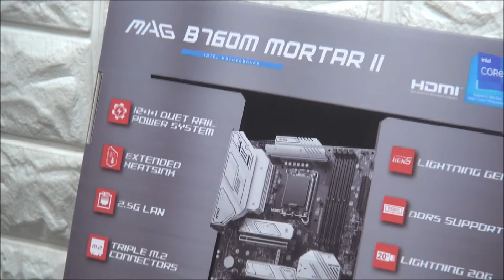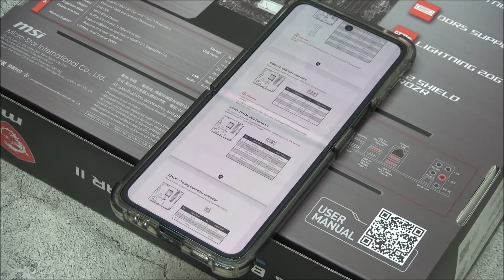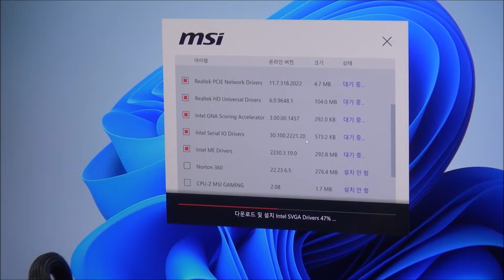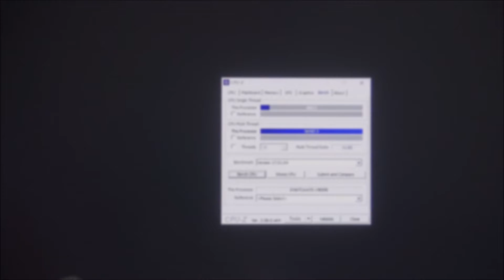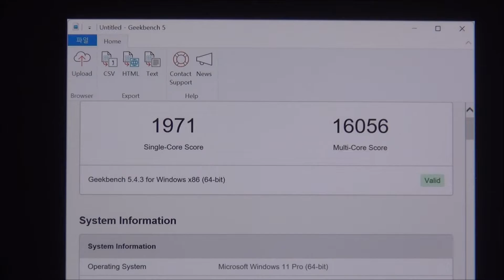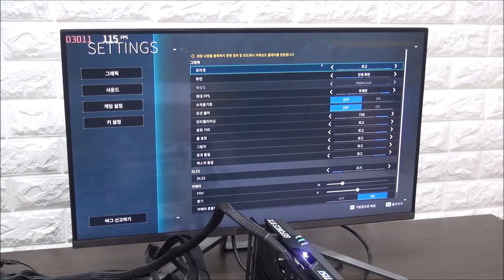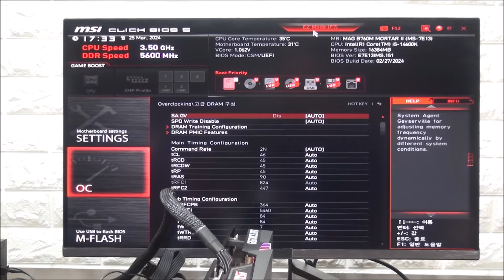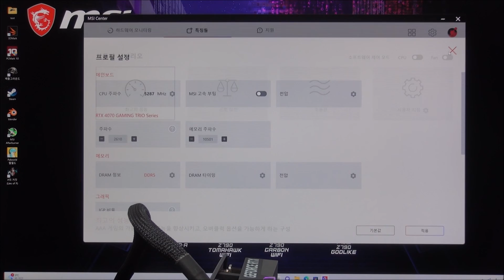14세대 인텔코어 완벽지원 국민 메인보드, MSI MAG B760M 박격포 II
전작대비 M.2 슬롯을 늘리고 메모리 부분도 업그레이드 했음에도 가격이 비슷한 것을 확인할 수 있었다. 자연스럽게 기존 박격포 시리즈의 자리를 이어갈 것으로 예상된다. (Wi-Fi를 지원하지 않는점이 단점일 수 있으나 그만큼 가격이 저렴하다. 고급형 B760 메인보드 지만 합리적인 가격에 구입할 수 있다.)

본문에서 언급한 것과 같이 14700K 나 14900K를 사용한다면 Z790 칩셋이 설치된 메인보드 사용을 권장한다. 리뷰를 진행한 14400 이나 14700 과 같은 노멀 프로세서에 적합하며 K프로세서의 경우 14600K 정도는 무난하게 사용할 수 있다.

MSI MAG B760M 박격포 II는 테스트에서 확인한 것과 같이 QHD 해상도의 게이밍 PC를 고려하고 있다면 좋은 선택이 될 것이다. CPU와 그래픽카드의 성능을 최대로 끌어 올릴 수 있어 여유롭게 최신 게임을 즐길 수 있을 것이다. 특히 메모리 최대용량이 2560GB로 늘어나 대용량 메모리가 필요한 전문작업용으로도 유용하게 활용할 수 있다.

높은 안정성도 매력적인 부분이라 할 수 있다. 전원부가 부실한 일부 메인보드와 달리 14페이즈 디지털 전원부로 구성되어 있고 6레이어 PCB 설계로 CPU 의 최대 성능을 유지하면서도 안정적으로 사용할 수 있으며 전원부에 히트싱크가 기본 장착되어 높은 성능으로 장시간 사용할대 발생하는 전원부 열을 효과적으로 제어한다.

3개의 M.2 슬롯을 지원해 여유롭게 저장용량을 확보할 수 있는점도 마음에 든다. 속도가 느리고 케이블로 인해 디자인 만족감을 떨어트리는 SATA 방식을 사용하지 않는 현 추세에서 간단하게 장착할 수 있을 뿐만 아니라 속도도 빠른 M.2 슬롯을 추가할 수 있는점은 큰 매리트라 할 수 있다.

대부분의 수랭쿨러 사용이 가능한 점도 장점이라 할 수 있다. 14600K 나 14700 (F) 프로세서의 경우 기본쿨러로는 열을 제어하기 쉽지 않아 사제쿨러를 사용해야 하는데 이 제품은 CPU 장착부 주위의 공간이 넉넉하고 수랭쿨러 장착을 위한 펌프 핀 헤더를 제공해 편하게 수랭쿨러를 장착해 열을 잡을 수 있다.

C타입의 USB 3.2 Gen2x2 단자를 지원해 2,000MB/s 이상의 빠른 속도로 초고속 데이터 전송이 가능한 점도 매력적이며 HDMI 2.1 과 DP 1.4 단자가 제공되어 내장그래픽을 활용하는 고성능 작업도 원할하게 실행할 수 있는점도 장점이라 할 수 있다.